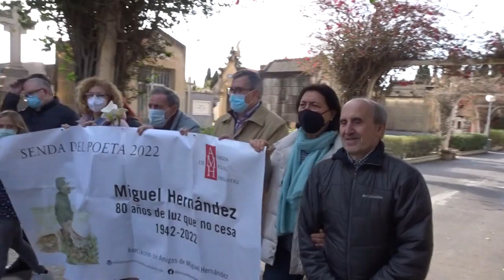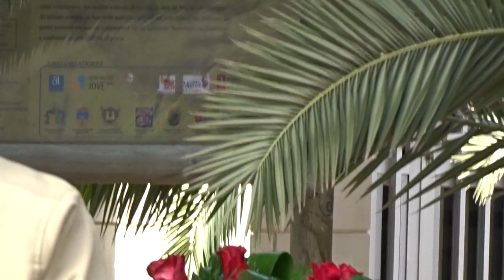Miguel Hernández. Corona de flores en su sepultura, 2022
Por motivos de restricciones sanitarias la Senda del Poeta se ha reducido a una presencia testimonial de una corona de flores en la sepultura del poeta en 80 aniversario de su muerte (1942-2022). Hubo una alocución de Aitor L. Larrabideo, director de la Fundación, de José Luis Esparcia de la Asociación de Amigos de Miguel Hernández de Madrid, y otros veteranos senderistas como Paco Esteve, Pilar y familiares, así como Ramón Palmeral, se recordó a Gaspar Peral Baeza y otros hernandiano que no están entre con nosotros. Fue un emotivo acto de amigos del poeta.